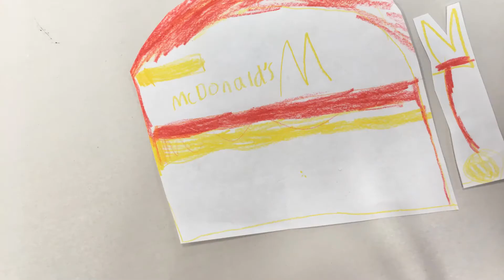The Adventures of Millie Moo